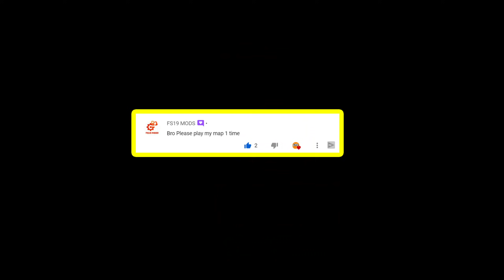MEGA HARVESTER vs TRUCKS | SUGARCANE HARVEST ON INDIAN FARM |Farming Simulator 19